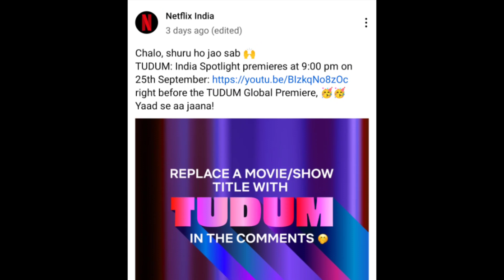Stranger Things Season 4 Release Date | Extraction 2 | Ozark S4 | Netflix | Tudum Event All Details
Latest Web Series & Movies Review And Explained

Video Info :; Stranger Thing Season 4 Trailer Release Time & Tudum Event Release Time